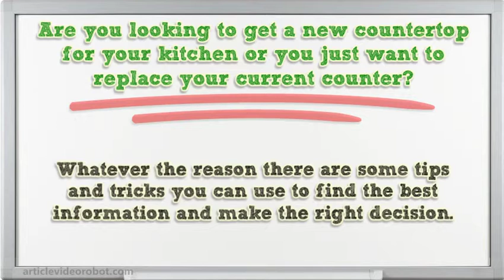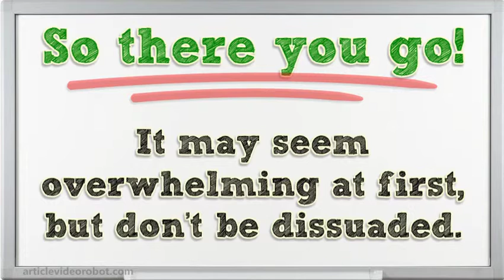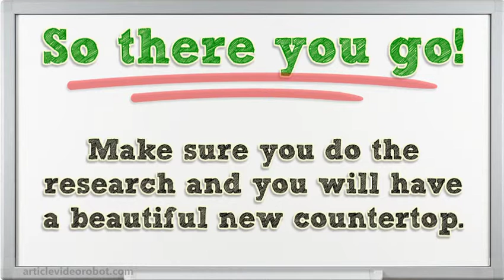Getting a New Countertop For Your Home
Are you looking to get a new countertop for your kitchen or you just want to replace your current counter? Whatever the reason there are some tips and tricks you can use to find the best information and make the right decision.